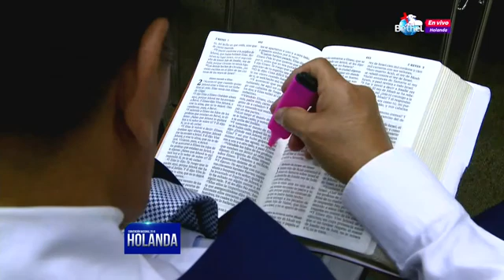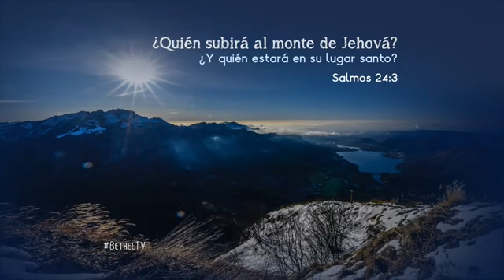LOCURAS QUE DAÑAN NUESTRA CREDIBILIDAD | REV. CARLOS MEDINA | CONVENCIÓN HOLANDA 2018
Pequeños actos pueden traer abajo nuestro testimonio de años.